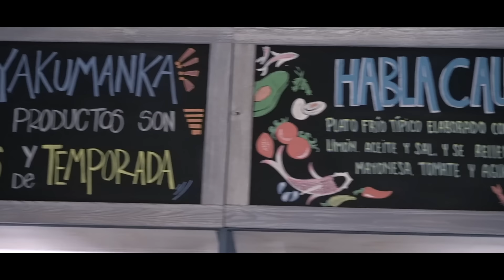GASTÓN ACURIO NOS INVITA A COMER A SU RESTAURANTE